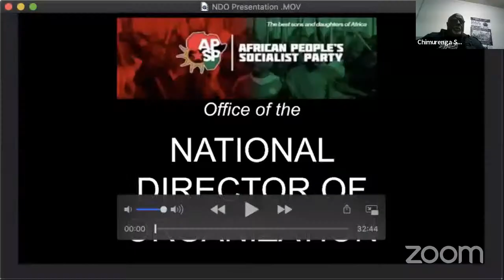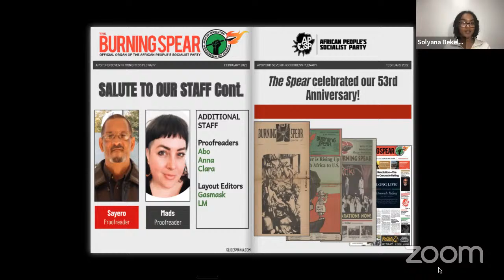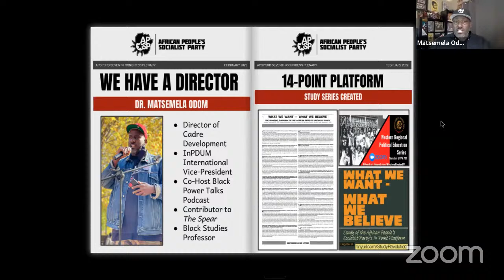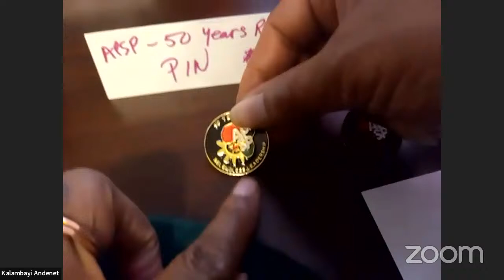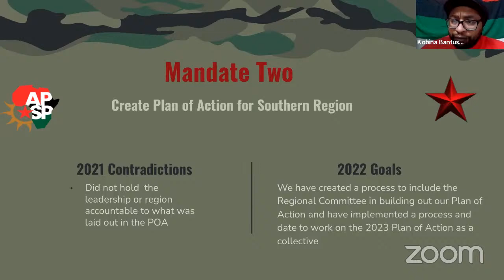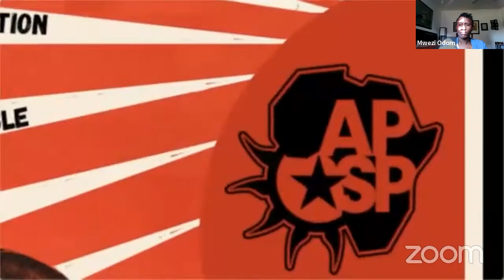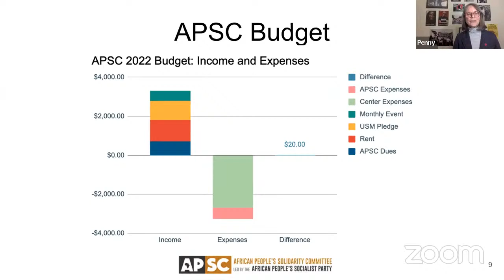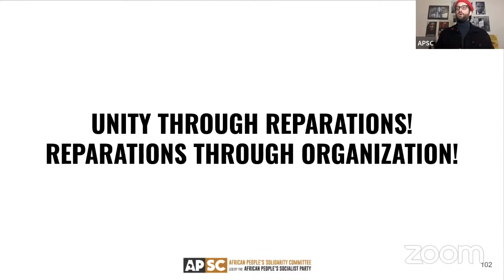Relentless! APSP 3rd Seventh Congress Plenary: Day Three, Part Two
Relentless - 50 Years of Leadership Toward African Redemption! The Third Plenary of the Seventh Congress of the African People's Socialist Party